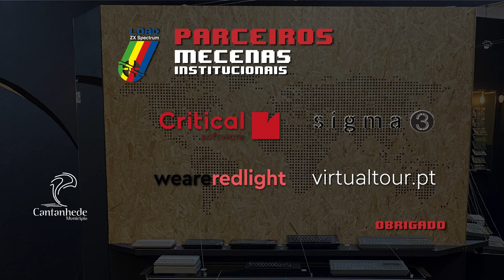MUSEUM NEWS: Best-Off 2021 #1/3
First video with the most relevant acquisitions and donations from 2021.

Contents:
00:00 - Intro
02:10 - Anamartic - Wafer Memory / Sinclair "SSD" (Episode 8)
05:45 - The Cabridge Phenomenon Books  (Episode 8)
07:19 - Talking with André Luna Leão  (Special Episode)
14:35 - "O Empresário" Board Game (Episode 8)
16:28 - Paulo Zagallo (Ex - S.G.O.) Big Donation (Episode 8)

➤ Credits
• Games room image used in the intro from wallpaperaccess.com
• Background image by Sigma3
• Chiptune music during Intro and exit by Pedro Pimenta